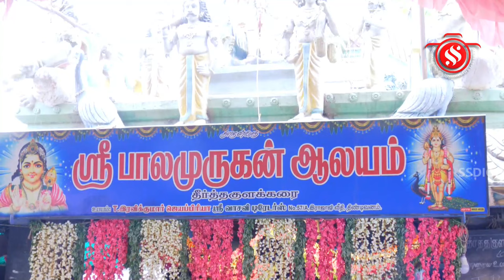திண்டிவனம் தீர்த்தகுளம் ஸ்ரீபாலமுருகன் ஆலய 41-ம் ஆண்டு ஆடிக்கிருத்திகைதிருவிழா மிளகாய்பொடி அபிஷேகம்